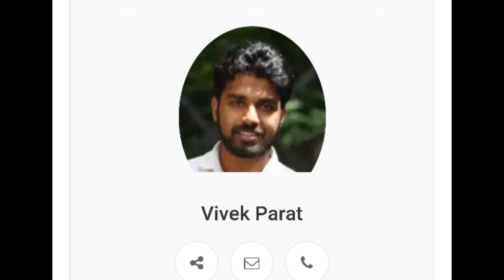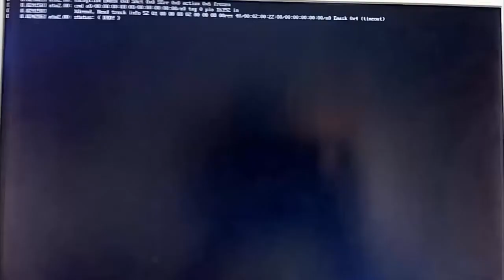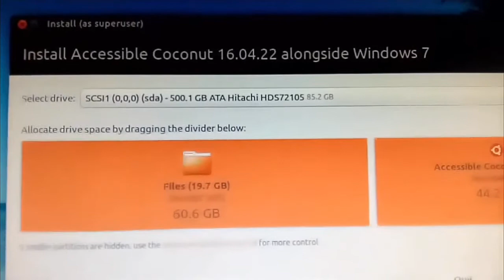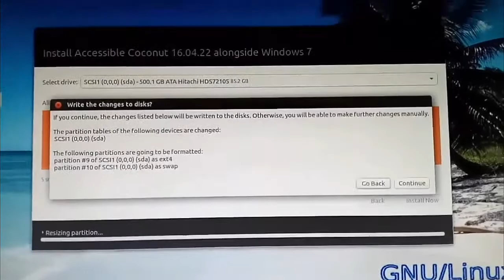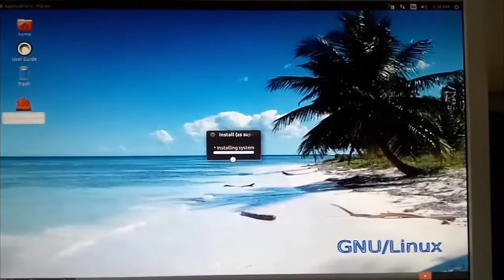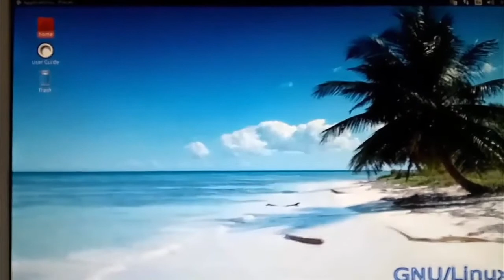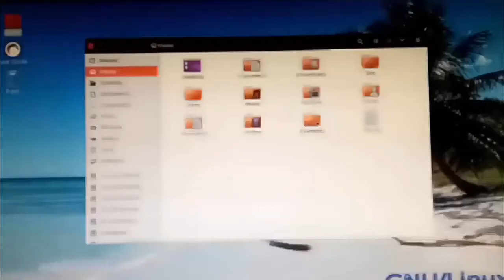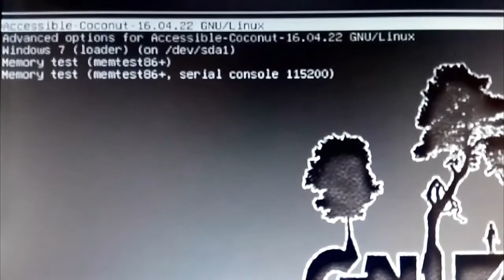How to Instal Accessable Cocount Linux OS in Windows Computer.Tamil Video Tutorial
Installer guide for Accessible-Coconut 16.04
Note: The installation process is fully accessible to a visually challenged user. Before you start, please note down carefully the partitions on your hard disk, their sizes and the operating systems residing on them. You will need at least
13-15 GB disk space to install the Accessible-Coconut. If it is not there, you will have to delete or resize an existing partition to free the required disk space.